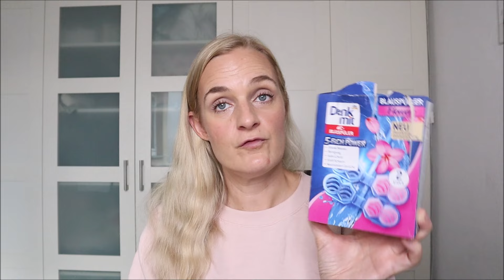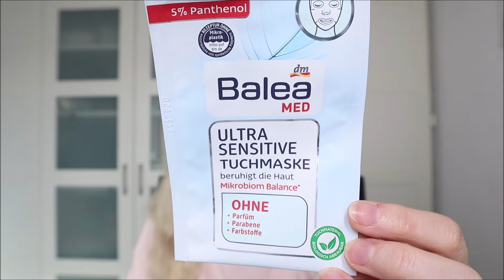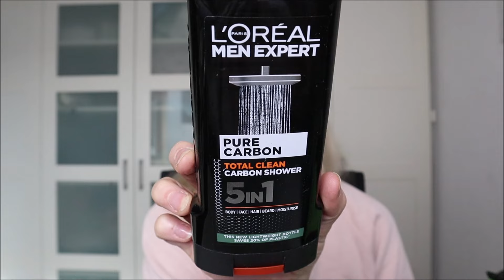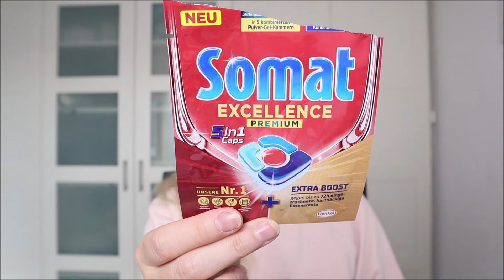XXXXL Aufgebraucht und platte gemacht Oktober | Favoriten und Flops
Auf meinem Kanal dreht sich alles um Beauty, aber auch manchmal um Lifestyle, Kochen, Backen , Hauls und was mir so gefällt.

Mit meinem Code INF10NBW sparst Du immer zwischen 15 und 25%.

Du möchtest mir etwas schicken? Das geht per DHL an:
Nina‘s Beauty Welt
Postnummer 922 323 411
Packstation 108
59368 Werne

Für dich ist das alles komplett kostenlos, aber für mich ist es extrem hilfreich und bedeutet mir sehr viel. Ich danke Dir!

Mailadresse
Folge mir gerne auf  Instagram